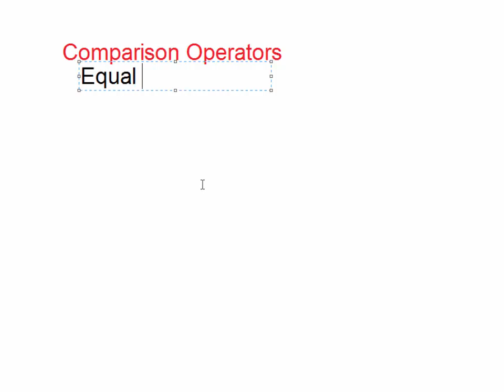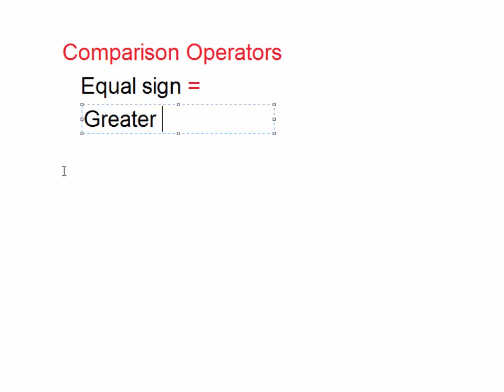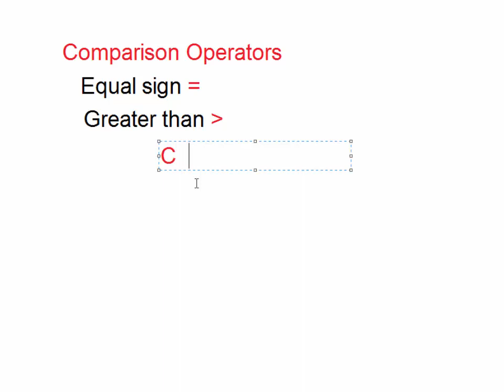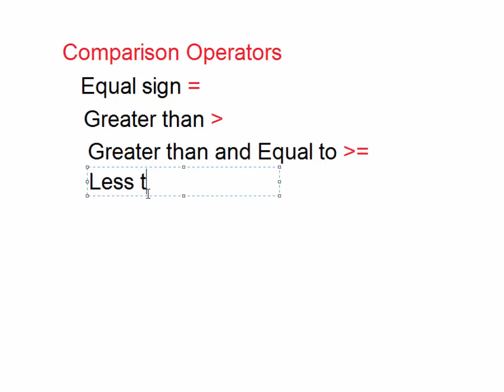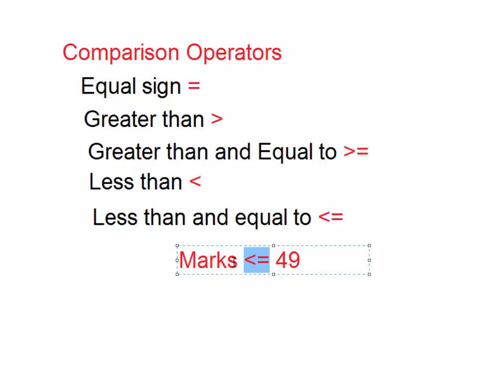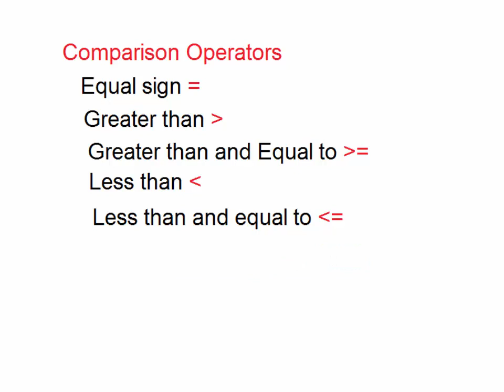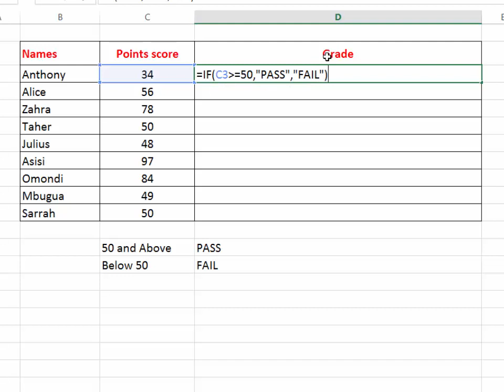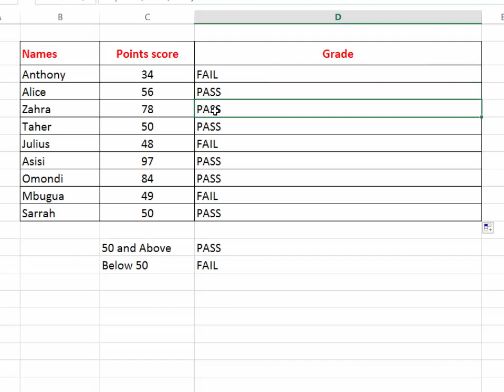Comparison Operators in MS Excel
The video lesson will teach you different comparison operators that are used with IF function in MS Excel.